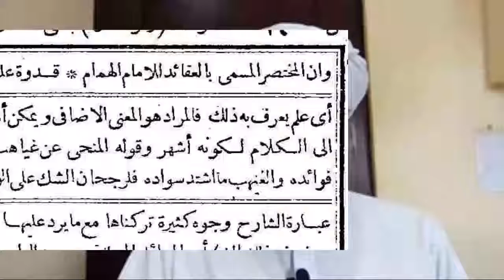بيان الباعث في تصنيف شرح العقائد